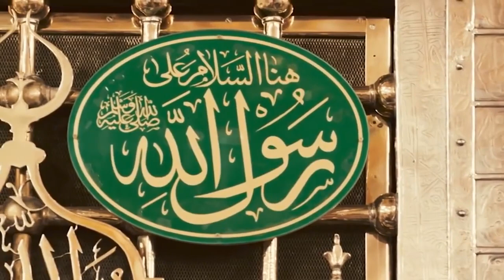الوصول للمدينة ...مشاهد مؤثرة للحظة وصول النبي ﷺ للمدينة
لمشاهدة  جميع حلقات برنامج منازل الروح  رمضان 2021